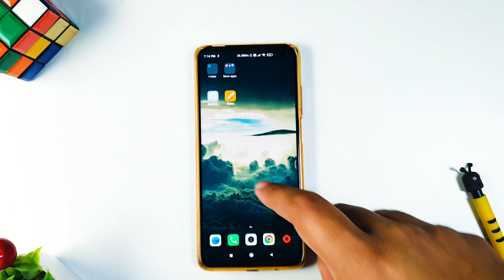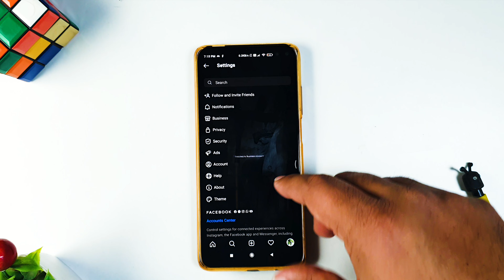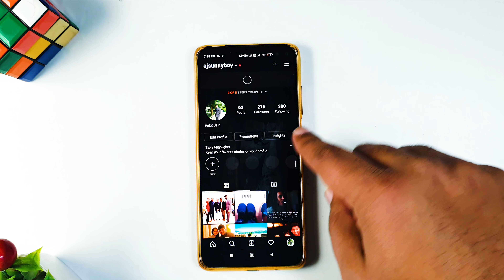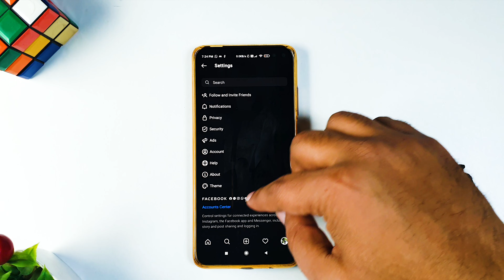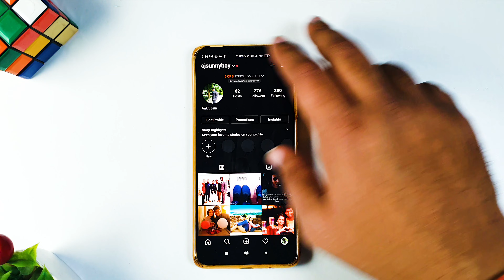How to Hide Instagram Chats without deleting them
Instagram Direct chats dont have a option hide but  many Insta users demanded to hide Instagram chats or direct from phone without deleting them so that they can hide the chat from their parents and friends. There is a simple way to hide insta chats by following below steps

Step 1: Instagram user has to login in to account
step 2: go to setting and then account setting
step 3: switch account to professional account
step 4: choose chat which you want to hide
step 5: mark chat as general
Step 6: switch back to personal account

Hurray! Your Instagram chats are now hidden. and you have hided the Instagram chat.

Hope you must have loved this video.

We are available for messages on new WhatsApp Number  - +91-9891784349